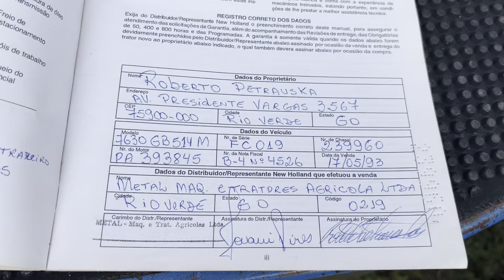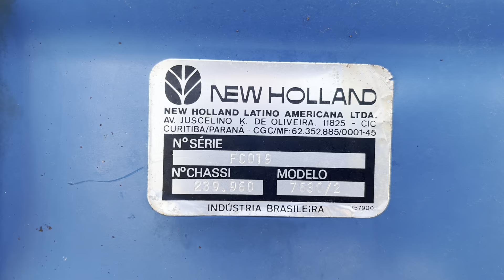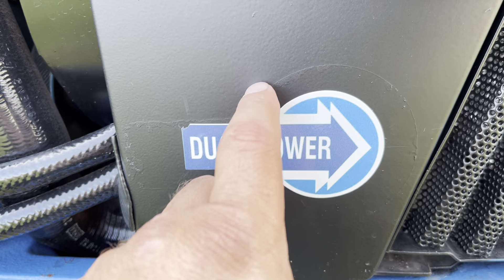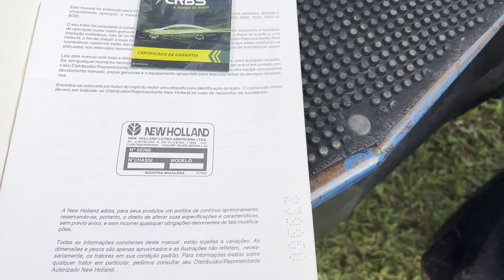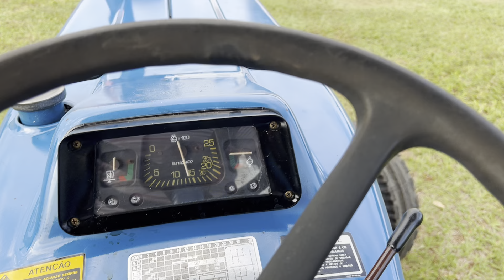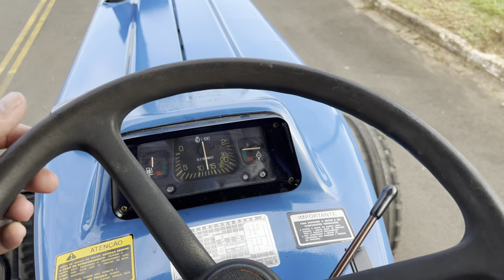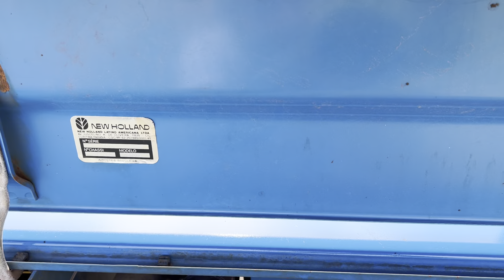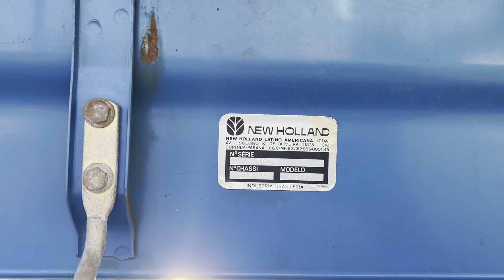FORD 7630 1993 A VENDA!!! ÚNICO DONO,POUCAS HORAS,MANUAL,EXTRA TOP,NOTA 10!!!